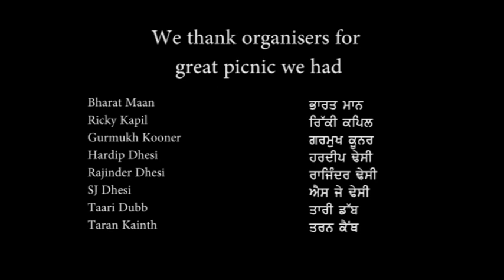Dhesian Sang Picnic 2019 ਢੇਸੀਆਂ ਸੰਗ ਪਿਕਨਿਕ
Picnicking is a least expensive staple activity for socializing. From casual lunches and barbecues with family, close friends and colleagues to a long day out for a reunion, picnics provide an easygoing environment to catch up and entertain all kinds of company. Picnicking not only offers outdoors fun activities, family bonding opportunities, relaxed communication, but it also provides time for self-reflection, foster habits of eating together, boosts mood, relieves stress, and builds stronger social ties.

The residents of Toronto and nearby areas hailing from the village of Dhesian Sang, District Jalandhar, Punjab have been organizing an annual picnic at the Rattlesnake Conservation Point, Milton, ON, Canada in the middle of August for past 15 years. The community gathered again on 11-Aug-2019 and the picnic was attended by over 90 people including children, young, adults, and elderly with the same excitement and enthusiasm.

Kalcine presents a small clip of the moments captured during this event. Please provide your feedback by leaving a comment.